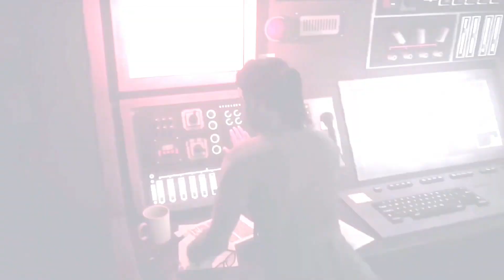Fallout 3 Xbox Series X/S Gameplay/Playthrough - Part 84 - No Commentary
Hello there!!

Here's part 84 to my playthrough of Fallout 3